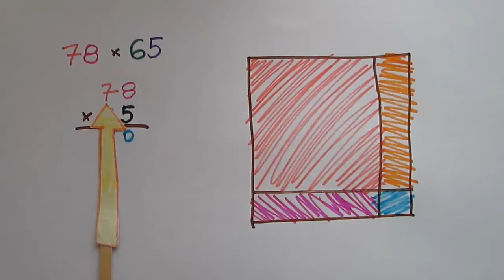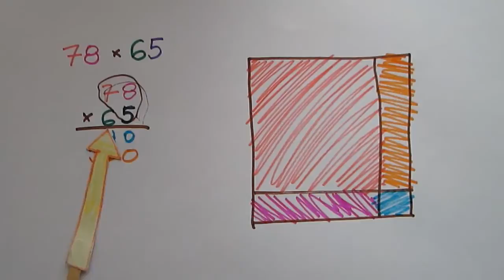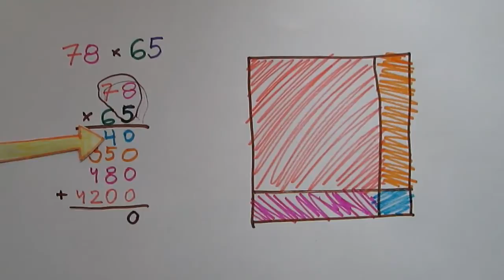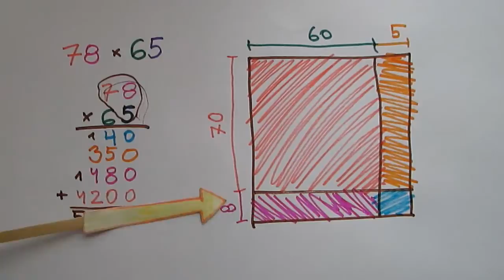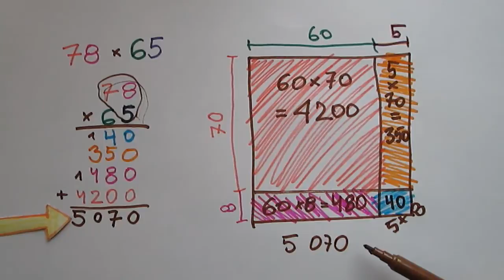Zrozumieć mnożenie na przykładzie pola powierzchni